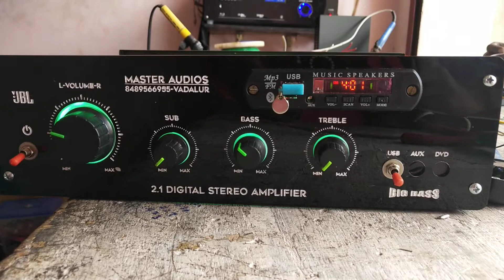2.1 amplifier analog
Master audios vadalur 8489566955